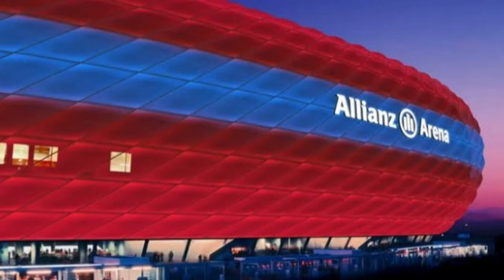Motivational Moments Musically | Music Motivational Sports Moments |uefa champions league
The Show Lyrics:

it’s hard I’ve been scarred from out fighting
waking up stomach is starved I keep grinding
6am life isn’t hard I keep reciting
it feels like I might fall apart I keep trying
suns coming up and the glare is so blinding
I’m sick of hearing and seeing all of the people whining
you want something good then you better go put the time in
you get what you pay for and time is money we climbing...

it’s prime time it’s my time I got it
I’ll be just fine my mind you can’t stop it
give me a vine to climb and I’ll top it
grow yourself a spine got mine that’s a promise
take a deep breath and head towards the darkness
the light at the end wasn’t put there by no novice
my hand I extend so welcome to my office
no time to repent we’re building and not stopping

and we ain’t gonna take it slow
and we gon make it out this hole
and ain’t nobody stopping us no
so watch me as I go watch me as I grow
yea I’m the fucking show

verse 2:
I’m gonna rule this world one day
y’all fin to know the name
I’m spitting game to the people who decide our fate
I’ll make a name in history, be one of the greats
I’ve got the traits that you need, to get pass the gates
man I don’t wait I exceed every single day
a different breed yea I put it on display uh
got all I need and it’s up inside my brain uh
I will succeed cuz I tell myself that every day
y’all will concede and remember the name
shout out to fort minor, cuz it’s 50 percent pain
but that 5 percent of pleasure’s why I’m still in the game
and I exceed every measure by hard work ill explain
it’s early mornings
late nights
it’s fighting sleep that’s the hardest fight
but when you sleep someone’s passing by
you better try harder
and fight smarter to go farther
become your own monster called a self-starter